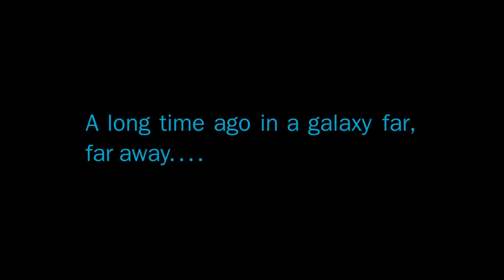The Force Awakens BANNED alternate intro!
JJ Abrams considered using this alternate into to Star Wars: The Force Awakens, before Disney execs intervened and forced him to take a more traditional approach.